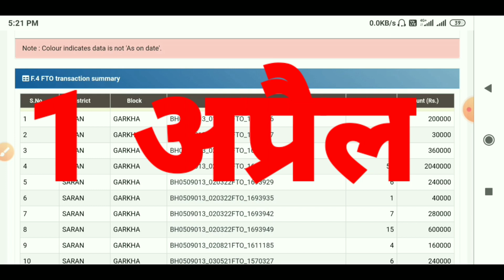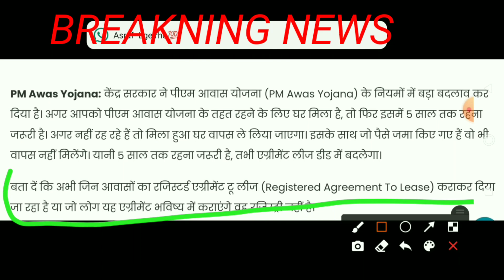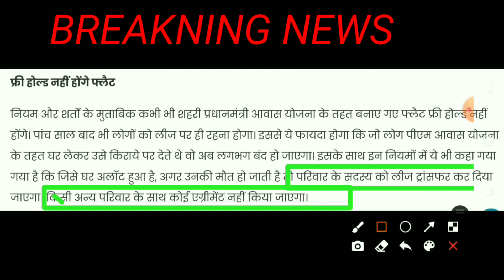प्रधानमंत्री आवास योजना अपडेट | pm awas yojana new update | pm awas yojana 2022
PM Awas Yojana New Update2022
Pradhan Mantri Awas Yojana new update 2022
Pradhan Mantri Awas Yojana update
pmay new list
awas yojana bihar list
pradhna mantri awas yojana
sahari awas yojana ki list kaise dekhe
sahari awas yojana new list
pradhan mantri awas yojana gramin up
pradhan mantri awas yojana last date
pradhan mantri awaas yojana-gramin 2022
pradhan mantri awass list 2022
pradhan mantri awas yojnan 2022
pm awaas yojana 2022
pradhan mantri awas yojna online apply kaise kare
pm awas yojana 2022 pm awas yojana urban online apply
how to apply pradhan mantri awas yojana
pradhan mantri awas yojna apply kaise kare
pm awas yojana today news
pm awaas list 2022 pm awas yojna new list
awas yojana new update pmayg nic in 2022 new list
pm awas new list 2022
प्रधानमंत्री आवास योजना प्रधानमंत्री आवास योजना लिस्ट
प्रधानमंत्री आवास योजना-ग्रामीण 2022
प्रधानमंत्री आवास योजना लिस्ट ग्रामीण
प्रधानमंत्री आवास योजना लिस्ट 2021/22
प्रधानमंत्री आवास योजना की लिस्ट कैसे देखें
पीएम आवास योजना आवास योजना 2022
प्रधान मंत्री आवास योजना सूचि 2022
पीएम आवास योजना ग्रामीण सूचि 2022